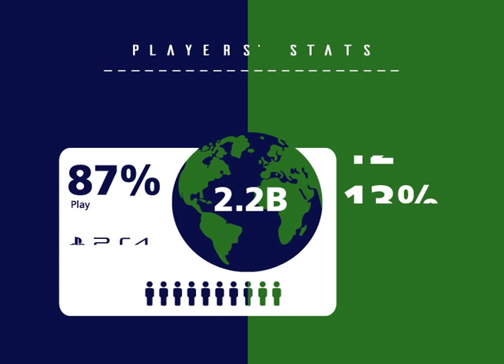Gaming Consoles | Infographics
This was a recently made infographic animation project for university about the top 2 gaming consoles of all time all done on Adobe After Effects.

Voice Over: Elias Mansour aka EJM
B.G Music: Minoru 187